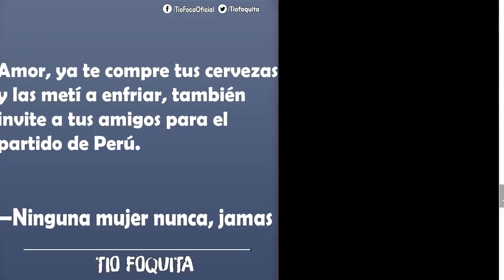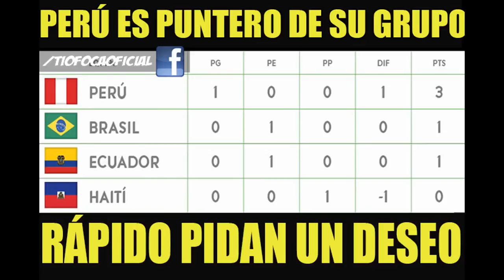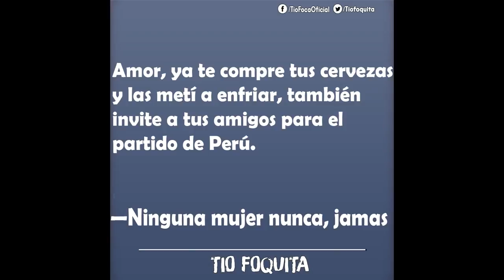MEMES VICTORIA DE PERU FRENTE HAITI 1 0 EMPATE A CEROS ENTRE COSTA RICA Y PARAGUAY COPA AM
SIGUENOS QUIERES RENDIR MAS EN TUS ACTIVIDADES O EN TU DISCIPLINA DEPORTIVA .

Perú logro sacar el trinfo ante un Haití con mucho corazón mas que buen fútbol perú se puso al frente con un cabezazo de gerrero quien puso el 1 por 0 y .

Haiti vs Peru 0-1 GOL RESUMEN COMPLETO Copa America 2016 Centenario Gol de Paolo Guerrero Centenario Copa America 04/05/2016 Haiti vs Peru 0-1 .